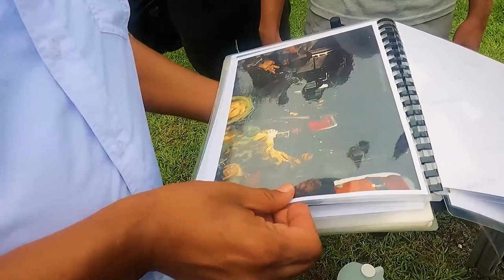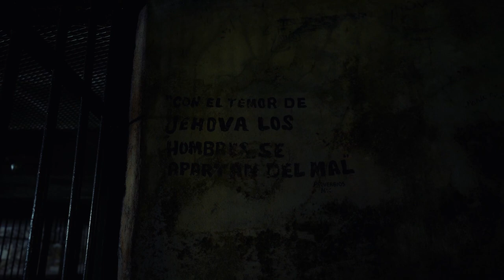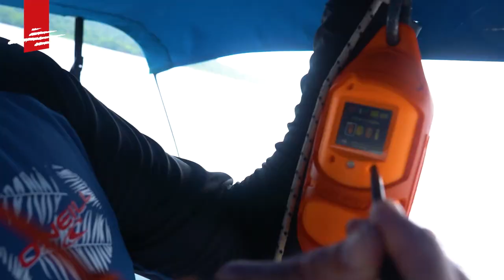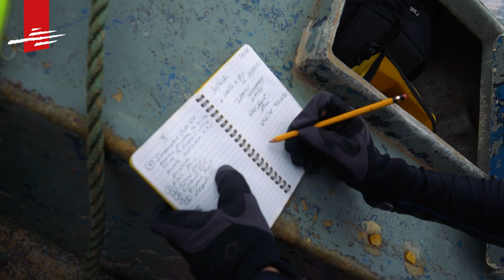Lucho Pérez Panamá Salvaje - Isla Coiba Segunda Entrega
En esta segunda entrega desde Coiba seguimos explorando la belleza y la biodiversidad Marina que nos regala esta franja marina Hermosa de nuestro país. También nos adentramos a la mística de todo lo que envuelve la historia del Centro penitenciario de la isla de Coiba. Así como podrán apreciar un recorrido en los humedales panameños y podrán ver todas las variedades de manglares Y Y toda la riqueza de fauna y flora circundante realmente un paraíso virgen casi en un 90%